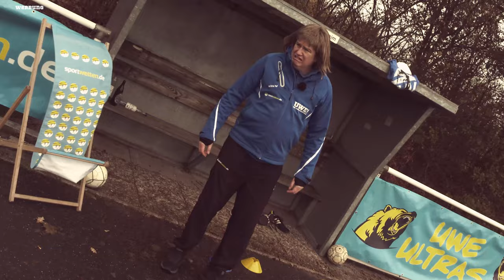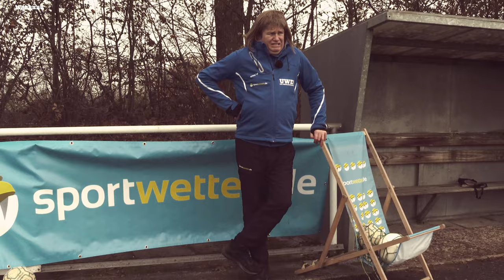WM 2022: Füllkrug rettet Deutschland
Nach dem 1:1 gegen Spanien gehen jetzt bei der WM die Rechenspiele los, wie Deutschland bei der WM noch weiterkommen kann.

Man des Spiels: Niclas „Lücke“ Füllkrug.

Nur die Abwehr rund um den Kollegen Süle is weiterhin konstant unkonstant.